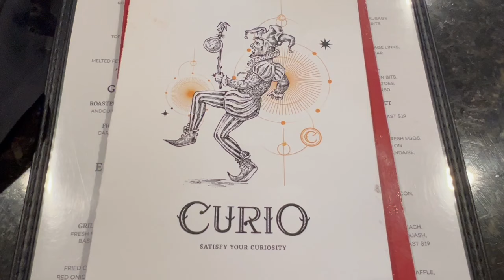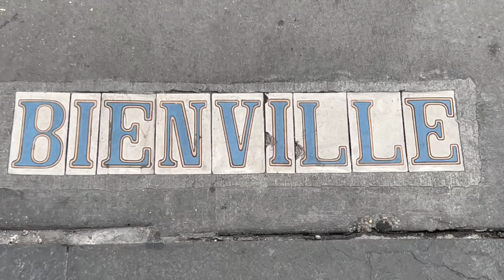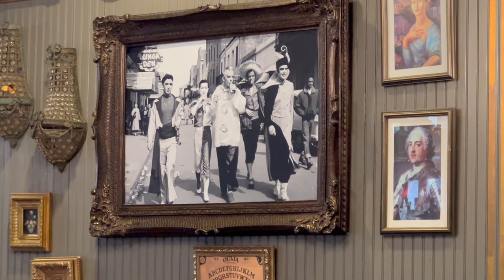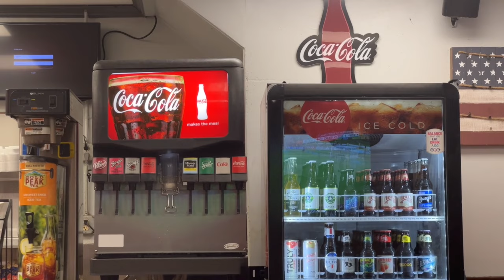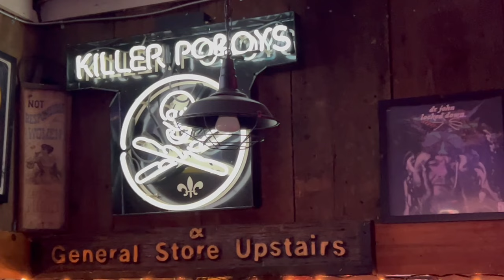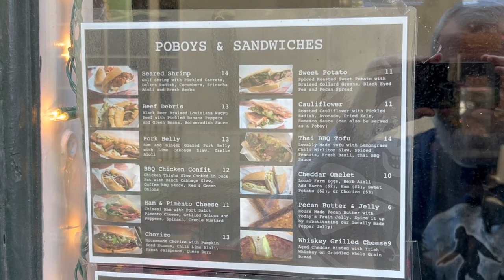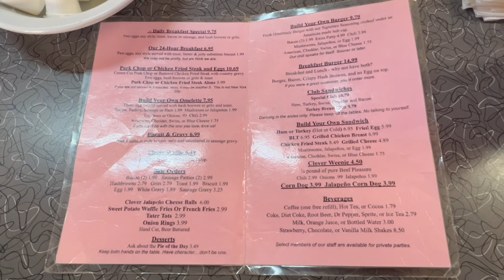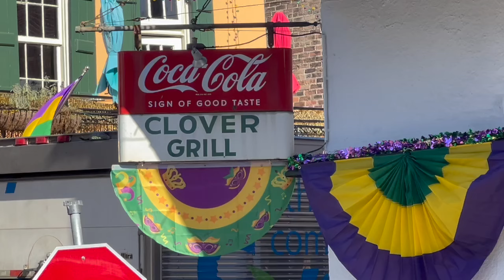New Orleans’ Best: Po-Boys II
🎭 Laissez les bons temps rouler! 🎉 Join us on a flavor-packed journey through the vibrant streets of New Orleans as we embark on a quest to uncover the best po-boys to elevate your Mardi Gras celebrations! 🥳🥪

🎷 From the lively parades to the spirited music, Mardi Gras in the Big Easy is a feast for the senses, and what better way to indulge your taste buds than with the iconic New Orleans po-boy! In this video, we'll be your guides through the bustling neighborhoods, taking you to hidden gems and local favorites to savor the authentic flavors that make this sandwich a staple during the carnival season.

🎺 Get ready to immerse yourself in the festive atmosphere as we explore the colorful streets adorned with beads, masks, and the infectious spirit of Mardi Gras!

🌟 Whether you're a seasoned Mardi Gras veteran or a first-time reveler, this video is your ticket to discovering the culinary treasures that add a tasty twist to the festivities. Bring your appetite and an adventurous spirit, and let's dive into the rich culinary tapestry of New Orleans together!

Let the good times and good eats roll as we celebrate Mardi Gras in true Louisiana style. Laissez les bonnes saveurs rouler! 🌈🎊